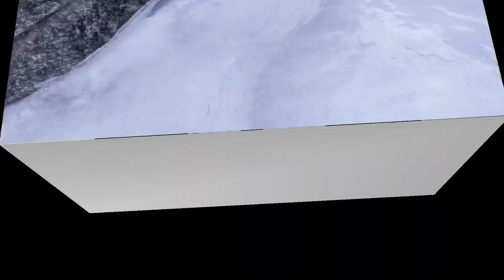going to samcheonsa mountain#cathya park vlog